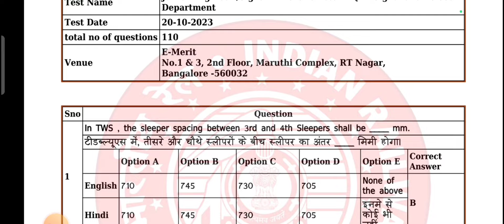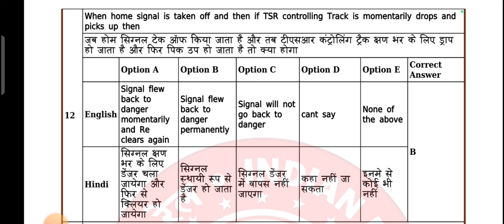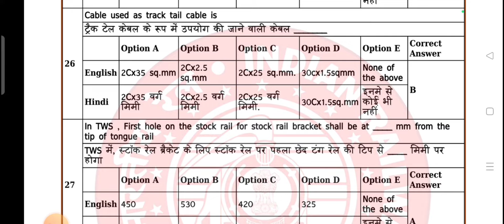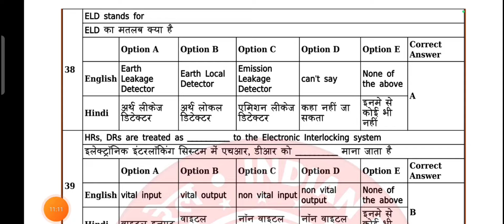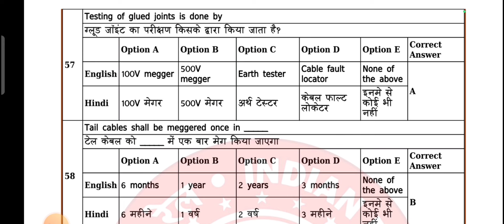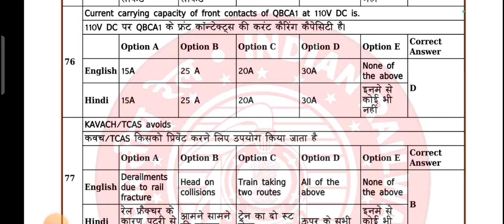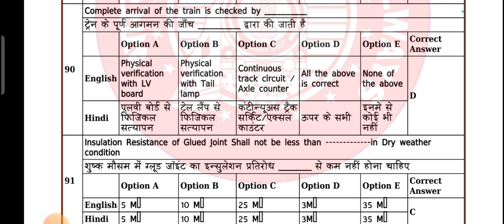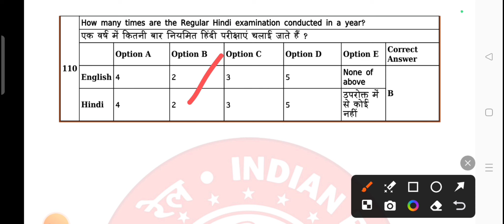LDCE JE Signal 20/10/2023 Asked 110 Question With Answer || JE Signal Preparation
LDCE JE Signal 19/12/2023 Asked 110 Question With Answer || JE Signal

LDCE JE Signal Exam 110 Question With Answer | Railway Departmental Exam Questions | JE Signal | S&T

Get Study Material for LDCE JE Signal Exams @₹199/- which includes
~ Chapterwise MCQ
~ Question Bank
~ Ebook
~ Handwritten Notes

26/04/2024 LDCE JE Signal 110 Question  With Answers || PYQ || S&T || Departmental Exam Preparation

Railway Departmental Exam Questions with Answers
| S&T |
LDCE Previous Year Question Paper
Asked Questions
LDCE Questions

GDCE Questions
Full form of RESS
Full form of ALU
Full form of DMRC

ldce exam in indian railways
railway departmental exam
s&t
aste
Railway je Departmental exam questions
s&t department in railway
ldce railway exam
Railway Departmental exam question
Railway Departmental Exam Question bank in hindi
adste Question paper
gdce Question paper in hindi
railway department
Railway gdce Question papers
assistant signal and telecom work in hindi
bihar sachivalaya reasoning
Railway gdce je exam question paper
Railway Signalling system
signal and telecommunication in railway